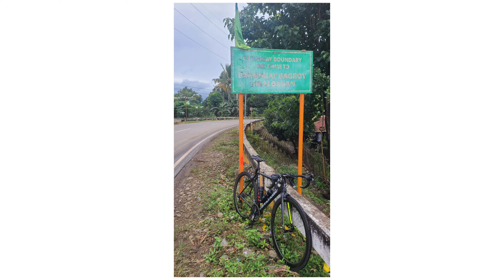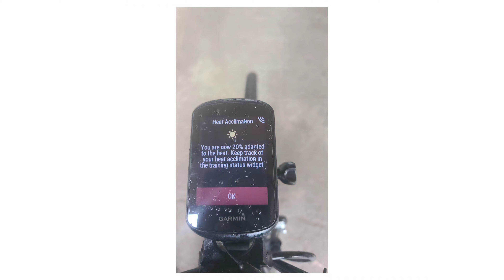Binalbagan - Isabela Ride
Very memorable ride for me. My ancestors traversed this route for livelihood. Our family lived along this road between the two towns of Binalbagan and Isabela